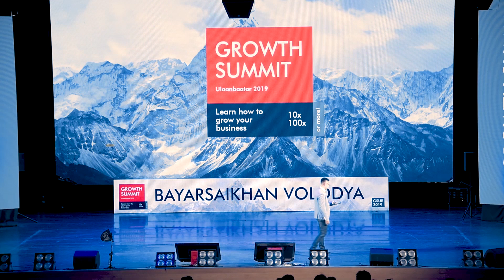В Баярсайхан - "Тэгээс 2 жилийн дотор сая долларын ашиг"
Та бүхэндээ өнгөрсөн жилийн And Global-ын Үйл Ажиллагаа Хариуцсан Захирал Bayarsaikhan Volodya-ын "Growth Summit Ulaanbaatar 2019" чуулганы илтгэлийг бүрэн эхээр нь хүргэж байна.

Bayarsaikhan Volodya - "Zero to $1 million profit in 2 years"